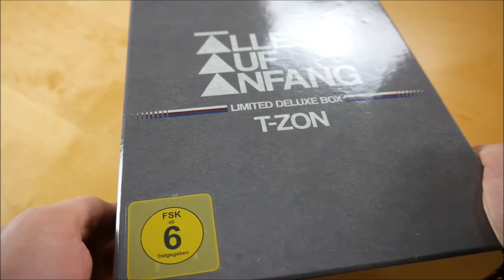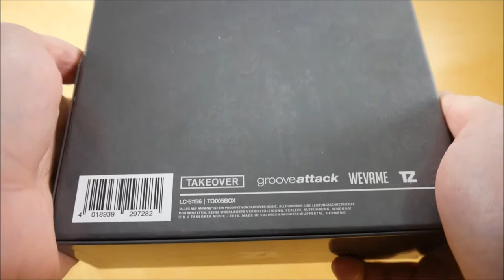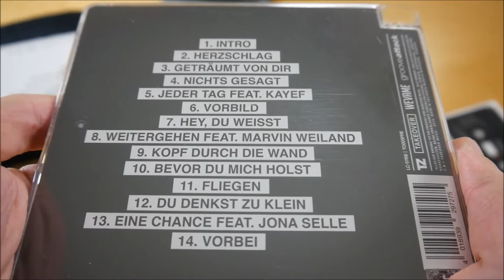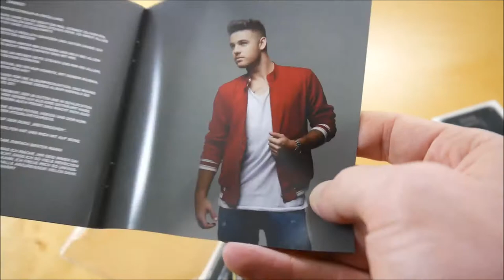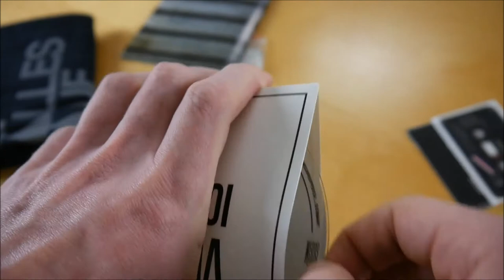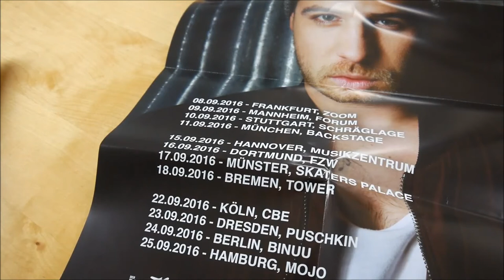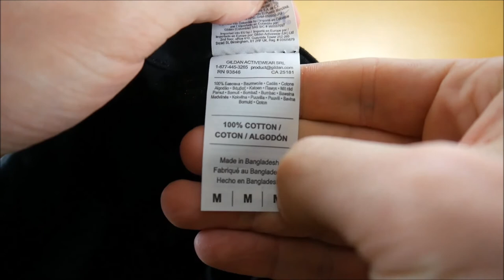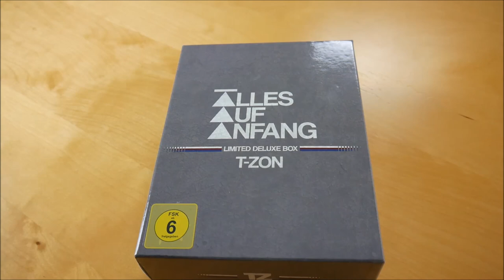T-Zon - Alles auf Anfang Box Unboxing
In diesem Video zeige ich euch die Alles auf Anfang Box von T-Zon.
► Hier könnt ihr das Album kaufen:
Weitere Musik von T-Zon

✘► ALBUM INFOS
T-Zon – Alles auf Anfang
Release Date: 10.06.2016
Kaufpreis: 29,99 €

Alles auf Anfang Box Inhalt:
- Album
- Bonus EP
- DVD
- T-Shirt
- Doppelseitiges Poster
- Halskette
- Sticker (3x)

Alles auf Anfang Tracklist:
01. Intro
02. Herzschlag
03. Geträumt von dir
04. Nichts gesagt
05. Jeder Tag (feat. Kayef)
06. Vorbild
07. Hey, du weißt
08. Weitergehen (feat. Marvin Weiland)
09. Kopf durch die Wand
10. Bevor du mich holst
11. Fliegen
12. Du denkst zu klein
13. Eine Chance (feat. Jona Selle)
14. Vorbei

Bonus EP (Versteh ich nicht EP)
01. Versteh ich nicht (feat. Kayef & Marvin)
02. Max Brandt Pt. II (feat. Kayef, Hero & Marvin)
03. Magnet (feat. Die Lochis, Kayef & Hero)
04. Nerv nicht (feat. Kayef & Hero)

Alles auf Anfang Info:
Das neue Album von T-Zon erscheint am 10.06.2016 über Takeover Music.